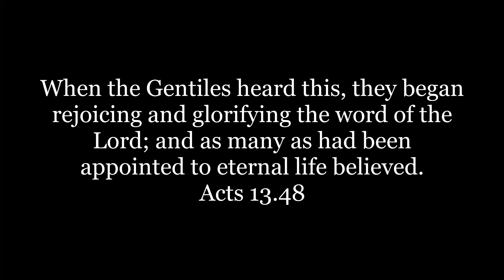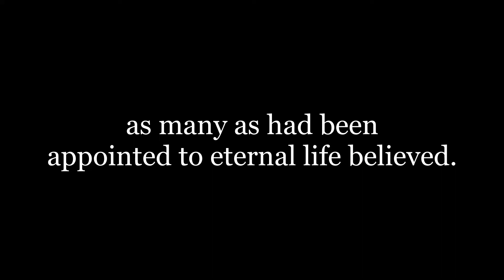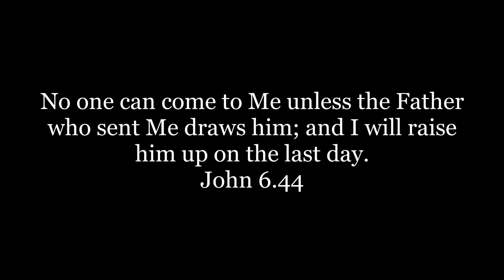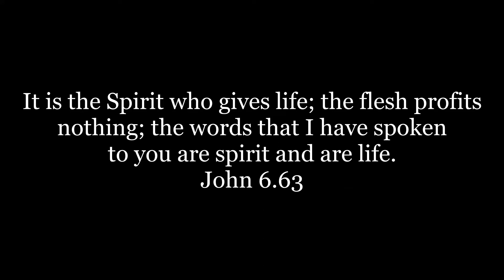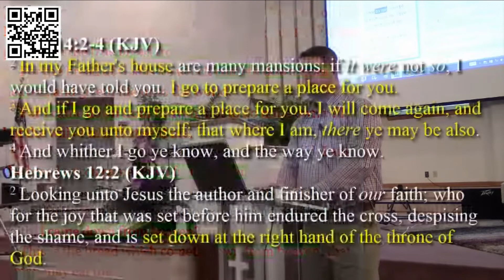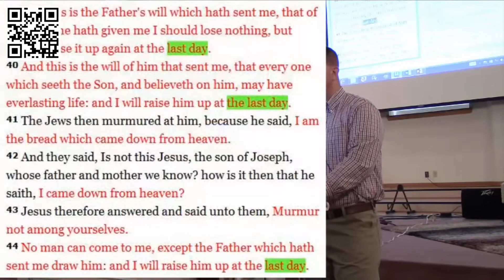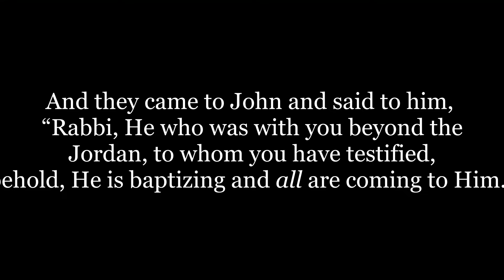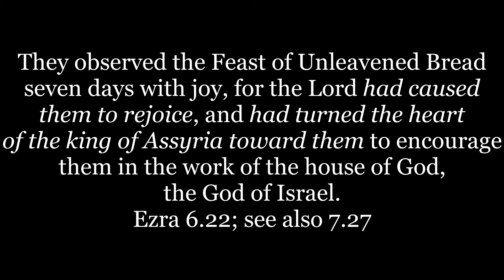Butchering the Fundamentals with Kevin Thompson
OH NO CALVINISM DEFEATED